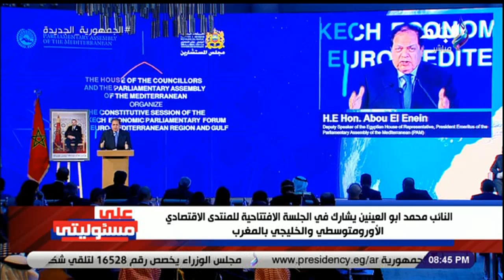تفاصيل مشاركة النائب محمد أبو العينين في الجلسة الافتتاحية للمنتدى الاقتصادي الأورومتوسطي والخليج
جزء من حلقة اليوم 11 ديسمبر 2022 من برنامج على مسئوليتي مع الاعلامي احمد موسى وفيها تفاصيل وقف واتساب في بريطانيا وتفاصيل تصريحات رونالدو بعد هزيمة منتخبه من البرتغال وتفاصيل مشاركة النائب محمد ابوالعينين في المنتدى الاقتصادي الاورومتوسطي والخليج وتفاصيل افتتاح مؤتمر المنامة الصحي بالبحرين وتفاصيل انطلاق حملة التطعيم ضد شلل الأطفال وتحليل لمباراة المغرب والبرتغال